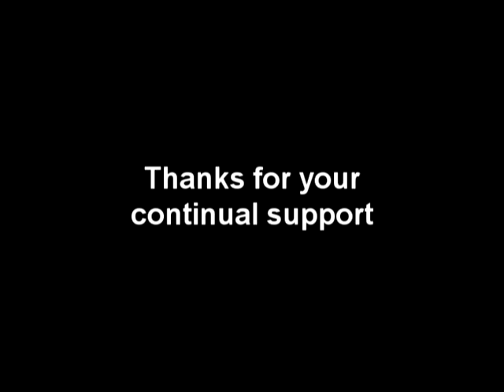Muzkraagrang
Harbourfront Live Program 2005 Summer "Masala Mehendi Masti"